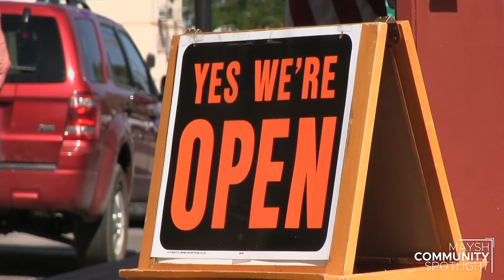Maysh Community Spotlight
Our team is proud to live and work throughout Rhode Island and Southcoast Massachusetts, a region that is comprised of amazing people, local businesses, and charities.  The Maysh Community Spotlight is an opportunity for us to bring attention to all the positive that drives these communities forward. Each month we will honor one community member, one local business, and one local charity. to make your nominations and join us each month as we celebrate our community all-stars!